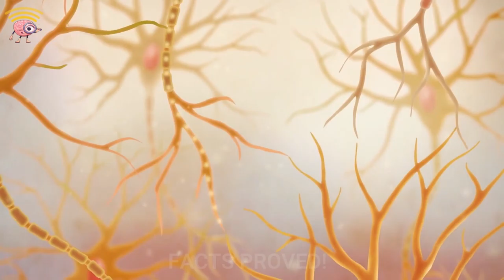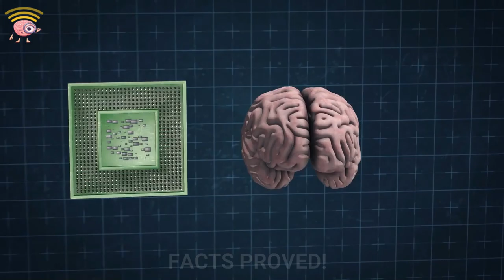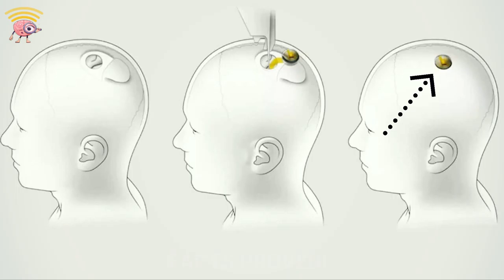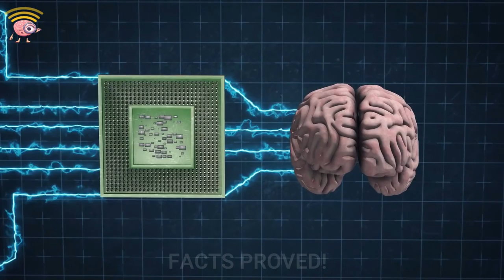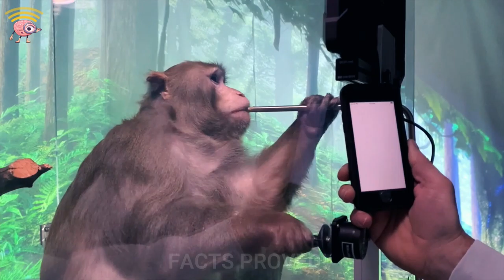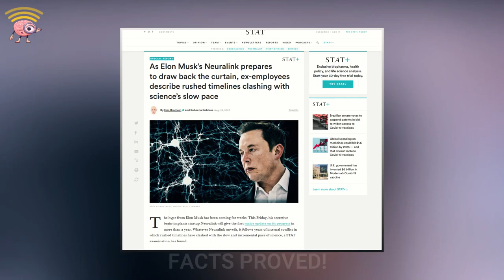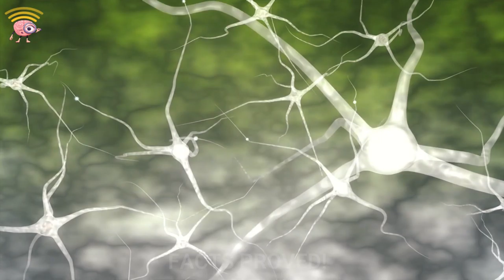HOW NEURALINK WILL CONROL HUMAN BRAIN (EXPLAINED)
HOW NEURALINK WILL CONROL HUMAN BRAIN

Neuralink is now implemented and it's mad!

Neuralink Corporation is a neurotechnology company developing implantable brain–machine interfaces and co-founded by Elon Musk and others.

Watch entire video to know more ...